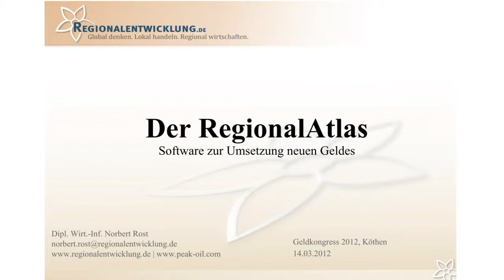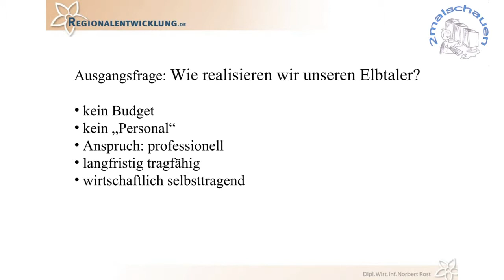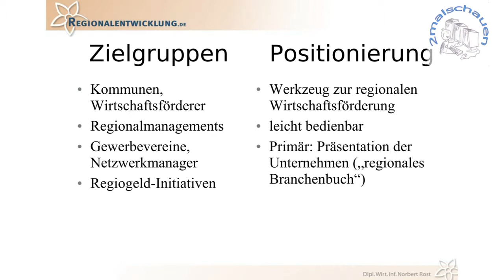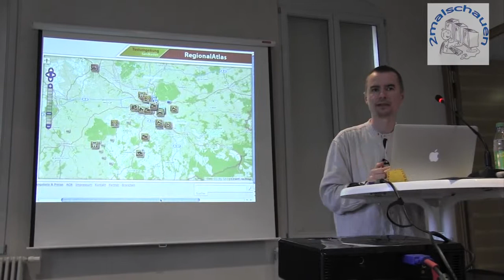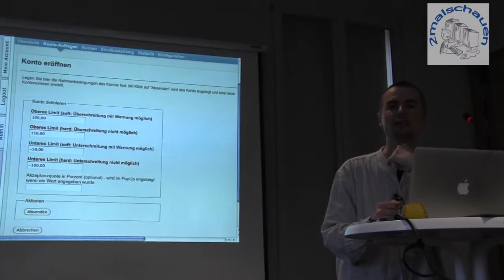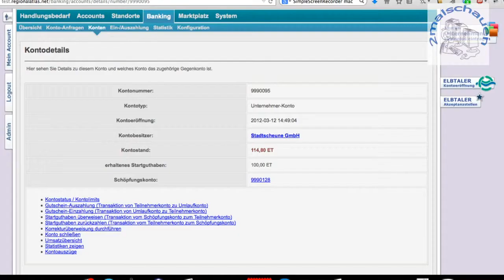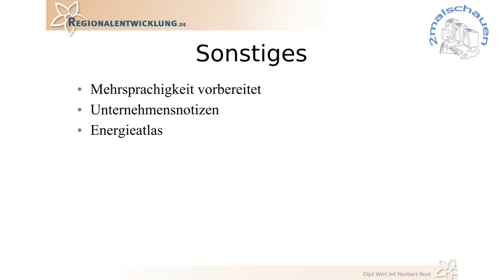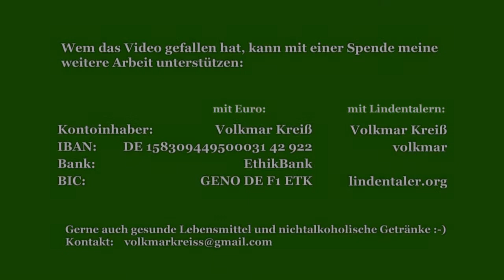RegionalAtlas: Software für Regionalgeld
Norbert Rost stellte auf dem Geldkongress in Köthen 2012 die Software RegionalAtlas vor, mit der das Regionalgeld Elbtaler und der Lausitzer organisiert werden. Interessant für Interessierte an Geldreform und Finanzsystem, für Wirtschaftsförderung und Regionalentwicklung, für Regiogeld-Macher und solche, die es werden wollen.

Es wird auch der Elbtaler vorgestellt. Er funktioniert ganz anders als unser Leipziger Gerne dürfen unter dem Video die verschiedenen Ideen diskutiert werden.

Der vorgestellte RegionalAtlas basiert auf den Daten von Es lohnt auch die Karte anzuschauen.